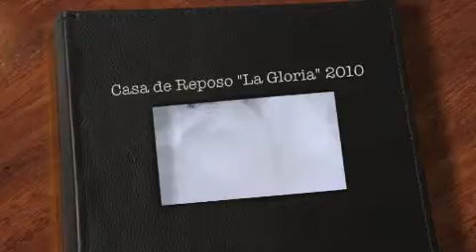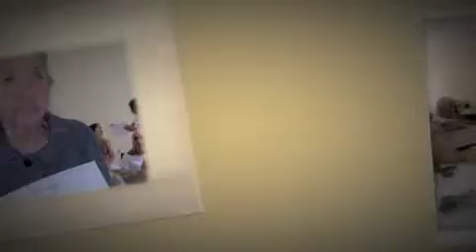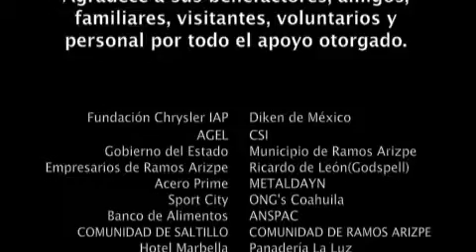Casa de Reposo "La Gloria", A.C. Ramos Arizpe, Coahuila, México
Casa de Reposo "La Gloria", A.C. 2010 en Ramos Arizpe, Coahuila, México
Nogales 1880, Col. Torremolinos, Ramos Arizpe, Coahuila, México
Adopta un abuelo! Puedes hacernos llegar donativos de cualquier tipo
Cuidado a nuestros adultos mayores.

C. Nogales 1880, Col. Torremolinos, Ramos Arizpe, Coahuila, México